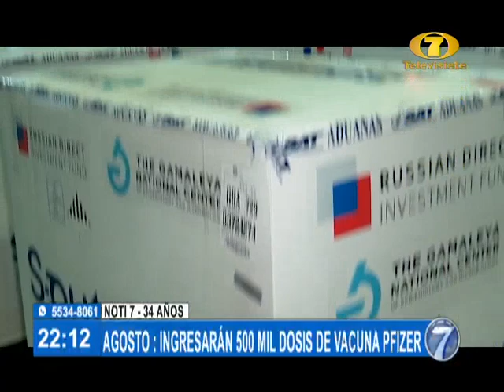Noti 7 Estelar: Programa del 20 de Julio de 2021